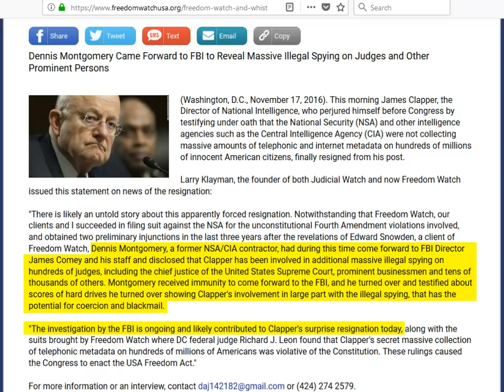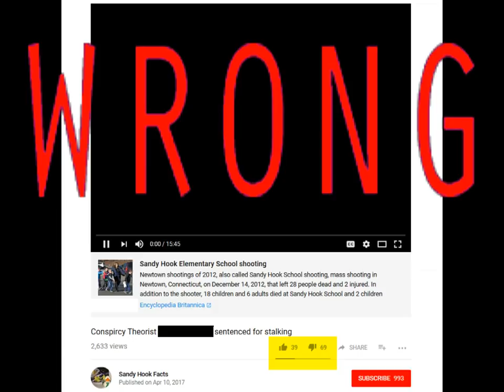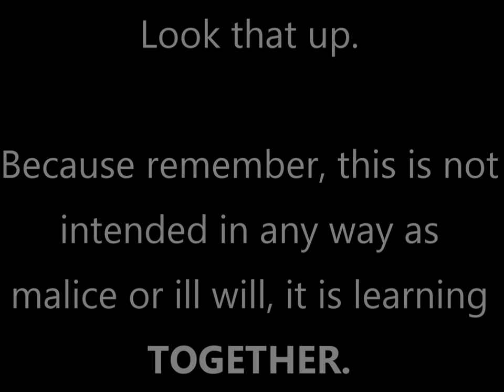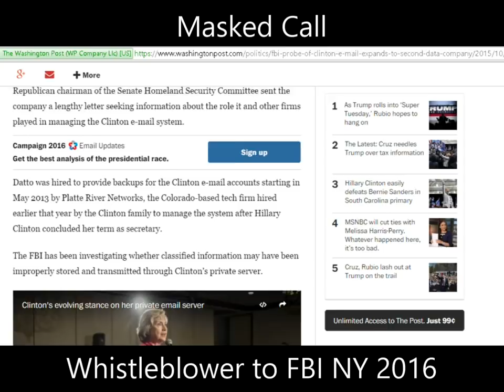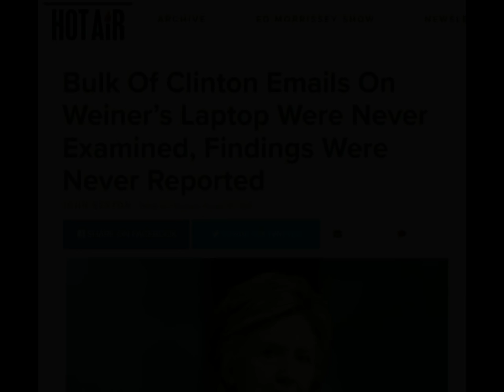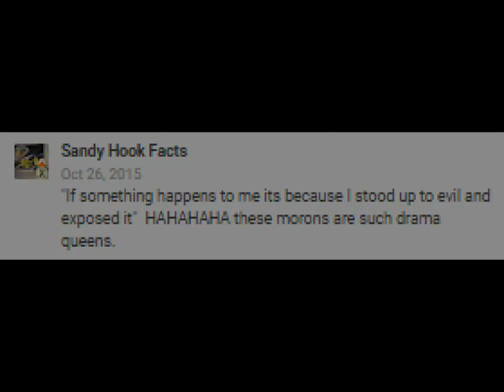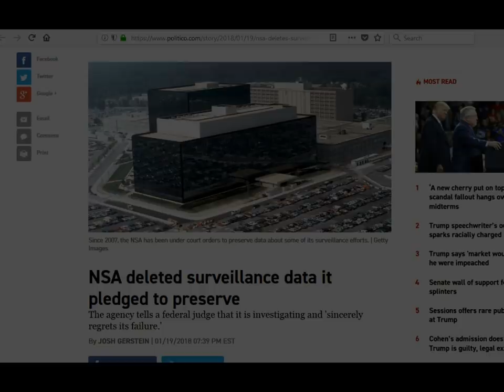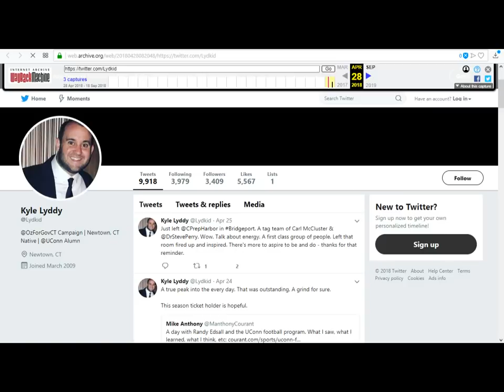Part 6 - Presidential Alert October Surprise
Surprise! How much is Connecticut hiding, who was involved, and how far does it go? You can ask me, but I'd rather have a Federal court find out.

UNITED STATES DISTRICT COURT
DISTRICT OF CONNECTICUT
Case No:  3:18-cv-01156-JCH
3:18-cv-01156-JCH
Lafferty et al v. Jones et al
Janet C. Hall, presiding
Date filed: 07/13/2018
Date of last filing: 10/19/2018